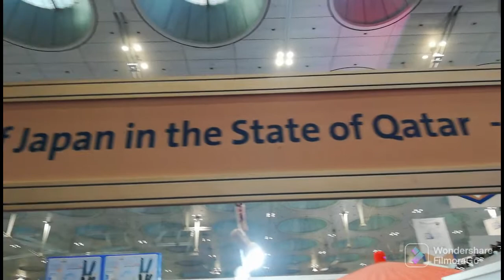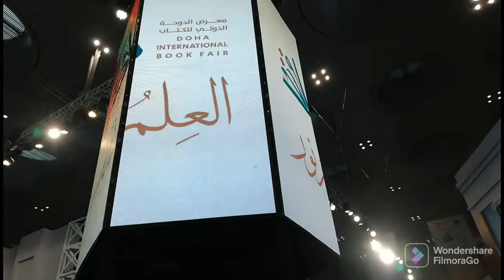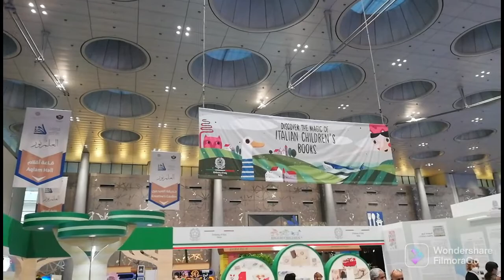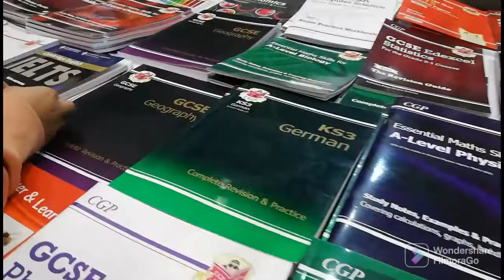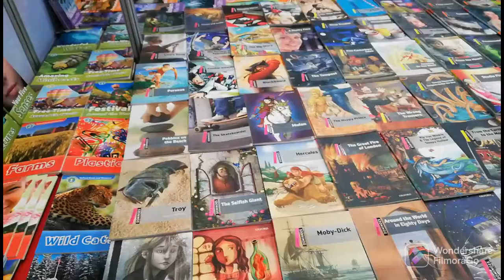31th Doha International Book Fair 2022 II DECC Qatar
Qatar has welcomed hundreds of publishers from all across the region to ensure good variety is provided for the public.
Among the Qatari publishers participating in the bookfair are Dar Al Thaqafah Printing Press, Hamad Bin Khalifa University Press, Katara Publishing House, Qatar University Press, Rosa Publishing House, Zakrit Publishing House, Dar Al Watad for Publishing and Distribution, Dar Al Sharq Printing, Publishing and Distribution, Nabja House for Publishing and Distribution and Nawa Publishing House.
Organisers have exempted them from the financial cost of renting the pavilions and the cost of services provided by the exhibition halls in an effort to provide support and encourage the spread of knowledge and culture.
Meanwhile on a regional level, representatives from the, the Ministry of Heritage and Culture of Oman, and the Sharjah Book Authority, in addition to the ministries of culture in the Kingdom of Morocco, Algeria, Sudan, and Egypt the Egyptian National Library will all participate in the book fair.
In addition, for the first time in the fair, certain US publishing houses will also participate along with the Italian Embassy in Doha.
And for the little ones, the embassy will have a special pavilion displaying children’s books and establishing special activities for them. The world’s most important children’s book fair, Bologna Children’s Book Fair, will also participate in the one-week event.